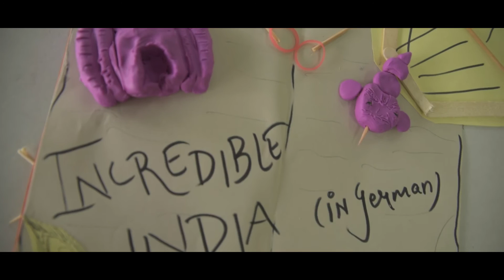Avantika Design Workshop (Mumbai) Teaser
A hands-on experience on prototyping ideas and showcasing
creativity by making things tangible, to give a peep into the minds of designers. The focus was on problem solving through empathy, communication and collaboration. Our aim was to facilitate learning by creating a fun environment.